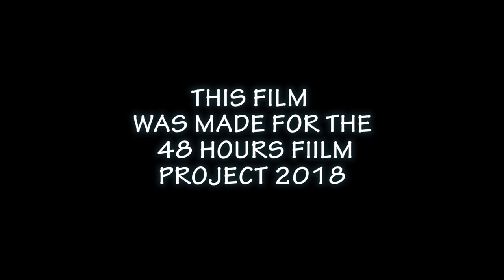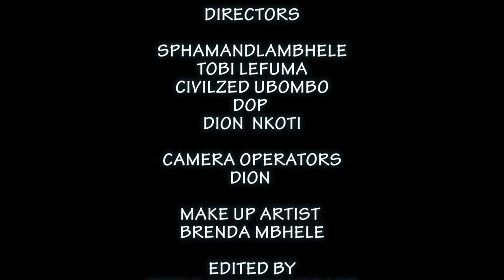let's hide it in here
this is about the girls that make fraud in a business

content created by sphamandla Mbhele
writer phumlani ntshangase
producer civilized ubombo
director dion koti and tobi lifuma
location and makeup Brenda Mbhele
casting by sphamandla Mbhele
camera by phumlani ntshangase and civilized ubombo
DOP by dion koti

cast
neliswa Monaheng
Winnie mfusi
Portia Ngcobo
civilized ubombo